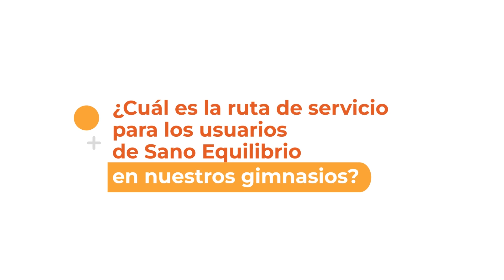Conoce más de nuestro programa Sano Equilibrio | Compensar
¿Qué sucede cuando un paciente ingresa al programa SanoEquilibrio?🤔 Conoce en este video, cuáles son sus primeros pasos para lograr BienestarIntegral iniciando con mejoras en la alimentación e incluyendo la actividad física.Descubre más